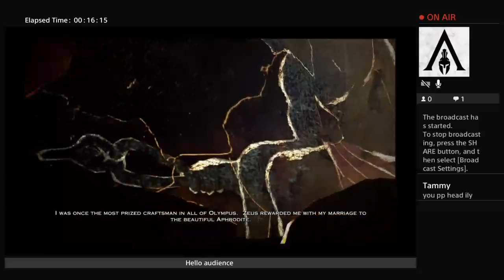JackKnife lets play: god of war pt 6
Hi Welcome to my channel I do gameplays and blogs if you enjoy my content please subscribe and because apart of our little army always comment any idea's for new vids if you have any and as always i will see you guys later